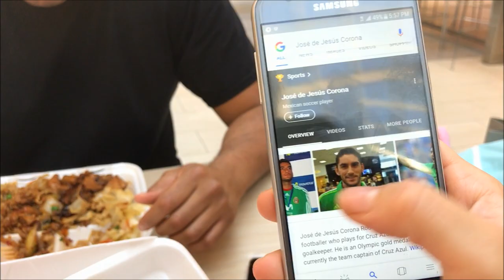jose jesus corona/the day is almost here vlog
hey dolls!

so we are almost ready for the coming up parties .. ! getting the finishing touches .. come join me on the shopping and enjoy my son being behind camera .. my brother looks just like el portero del Cruz Azul Jose Jesus Corona, what do you guys think?
my baby and i reunited at last ..